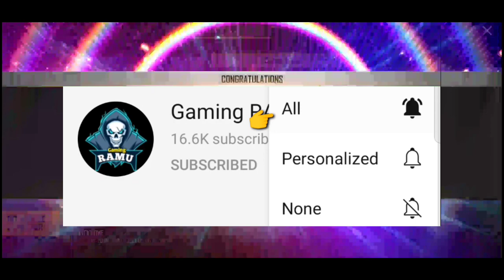CLASH SQUAD CUP FREE EMOTE सबको मिलेगा || HOW TO USE CLASH SQUAD CUP UPGRADE VOUCHER IN FREE FIRE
CLASH SQUAD CUP FREE EMOTE सबको मिलेगा

HOW TO USE CLASH SQUAD CUP UPGRADE VOUCHER IN FREE FIRE

how to use clash squad cup upgrade voucher

anniversary event

clash squad cup token free fire

clash squad cup upgrade voucher

cup upgrade voucher token

free fire clash squad cup upgrade voucher

Use clash squad cup upgrade voucher

clash squad cup upgrade voucher how to use

clash squad cup upgrade voucher kaise use Karen